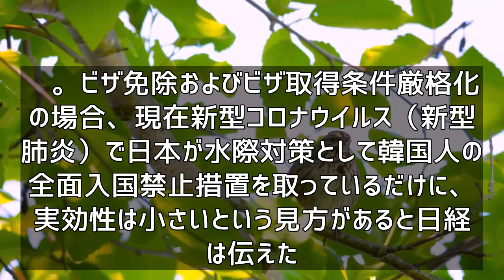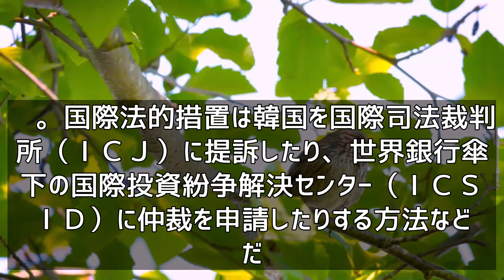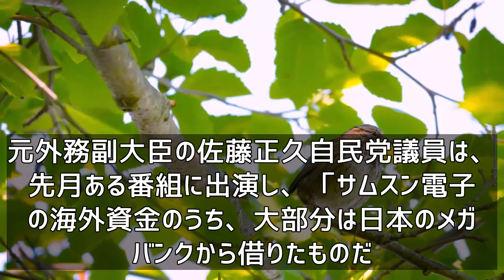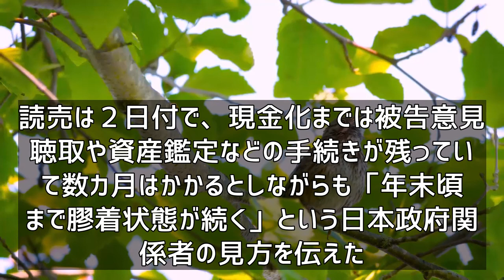韓国メディア「日本に金融制裁された場合、かなり不味い状況に…」＝韓国の反応